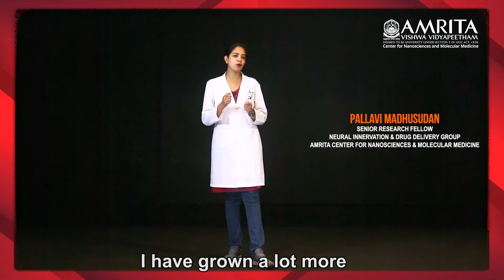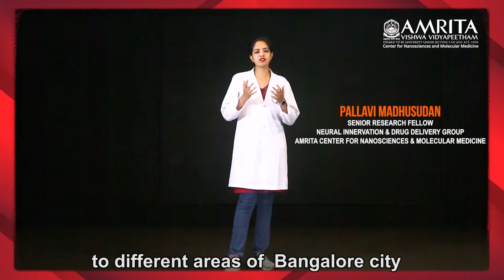Student Speaks - Pallavi Madhusudan - Amrita Center for Nanosciences and Molecular Medicine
Pallavi Madhusudan, Senior Research Fellow, Neural Innervation and Drug Delivery Group, Amrita Center for Nanosciences and Molecular Medicine, Kochi campus, shares her passion for Neuroscience.